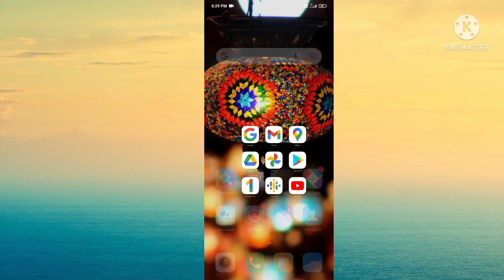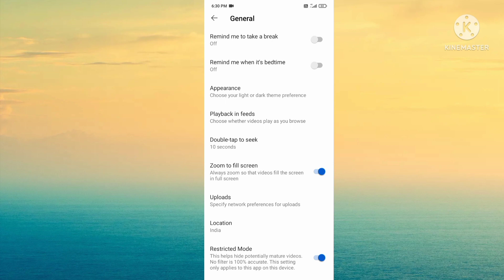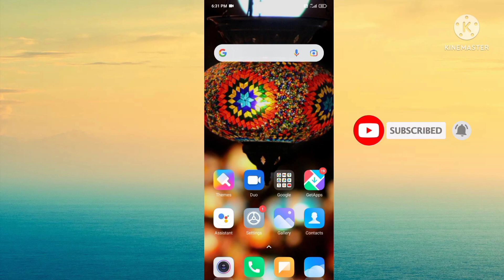YouTube Video Ke Comment On Kaise Karen // How To Turn On Comments On YouTube //rani techshop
Hello Friends

दोस्तों आज की इस video में मैं आप लोगों को बताने वाली हूं कि  YouTube Video Ke Comment On Kaise Karen अगर आप भी जानना चाहते हैं तो हमारा ये video जरूर देखें अगर video आपको पसंद आता है तो like करें और अपने दोस्तों को भी Share करें और हमारे Rani techshop channel को subscribe करना ना भूलें ।

YouTube Video Ke Comment On Kaise Karen
How To Turn On Comments On YouTube
youtube ka comment section on kaise karen
youtube ke comment on kaise karen
youtube video ke comment on kaise kare
how to enable comments on youtube
how to on comments in youtube
youtube comment kaise on kare
how to turn on youtube comments
comment turn on kaise kare
youtube ka comment turn on kaise kare
youtube par comment kaise chalu kare
how to turn on comments in coppa
how to fix comments problem
why is showing comments are turned off
why are comments not showing
how to see comment on YouTube
how to fix comments are turned off
how to open YouTube video comment
how to enable YouTube video comment
how to turn on YouTube video comment
How To Enable Comment On YouTube Video 2021
Video Ka Comment Box chalu Kaise Kare
how to turn on youtube video comment box
YouTube video ka comment box chalu kaise karte hai
how to turn off comment box
how to turn on comment notifications on YouTube
apne video ka comment on kaise kare
comment section chalu kaise karte hai
how to enable YouTube Comments
how to on YouTube Comments
enable YouTube Comments
youtube me create a post ka option kaise enable kare
how to enable create a post option